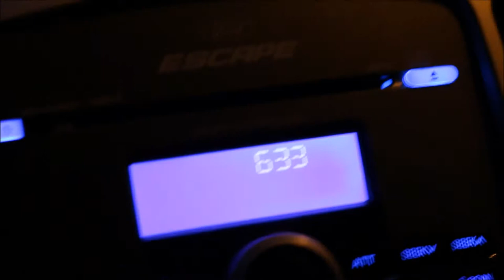Flesh and Bone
Flesh and Bone - Keaton Henson

damn that dirty sensor. also what is that clunking noise at the very beginning. ?
I'm still learning about this whole video thing.